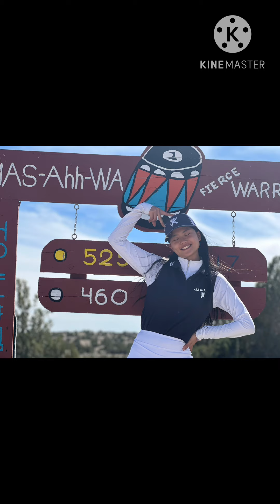Definitely one of the most beautiful golf courses.Cochiti Golf course#มิกิคนไทยในอเมริกา